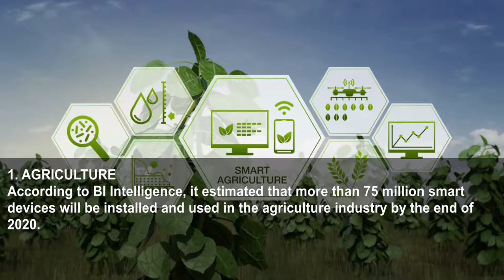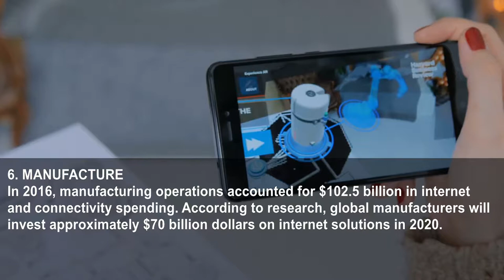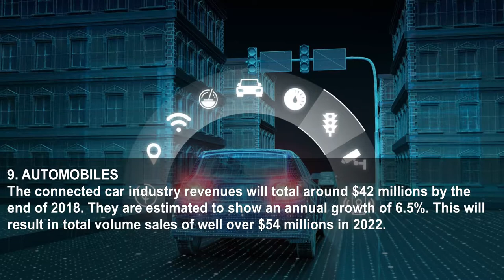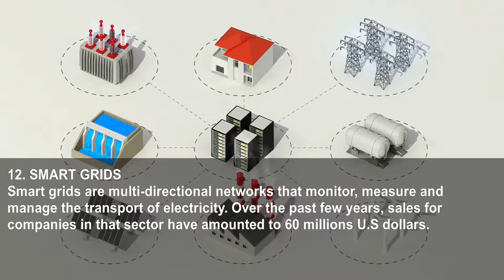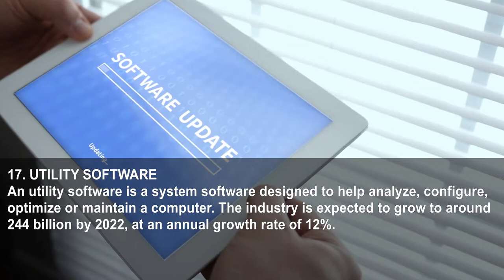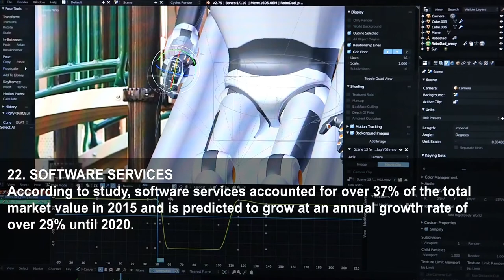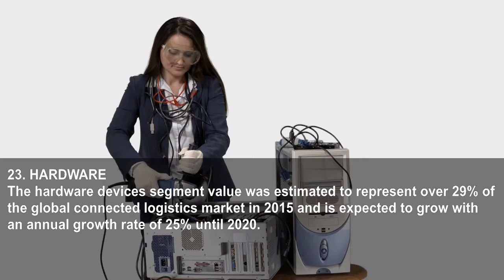Top 24 Most Prosperous Industries Of The New Web Of Things